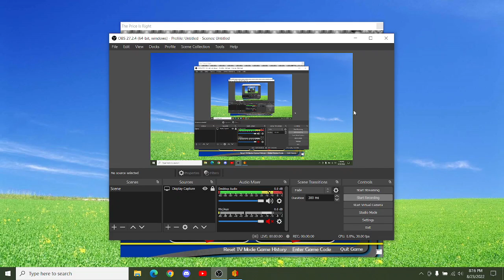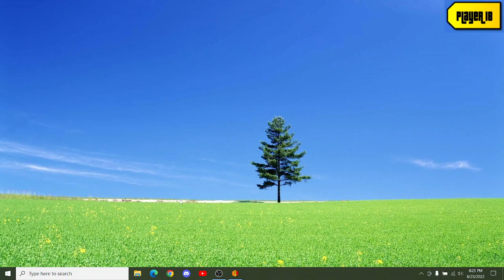BigJon's The Price Is Right: Done Quick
Here is a special kind of game of BigJon's The Price Is Right called TPIR: Done Quick. This is the kind of game that is normally used for certain occasions, but I wanted to give this a try just for the enjoyment of you all.